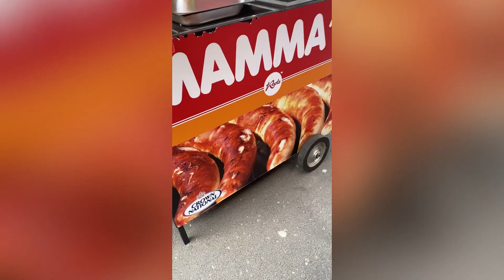JEWEL CITY🏬 || HEADED BACK TO VARSITY 🏫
Playlist in order:
• I’ll be missing you by puff daddy ft faith evans
• Hello by adele